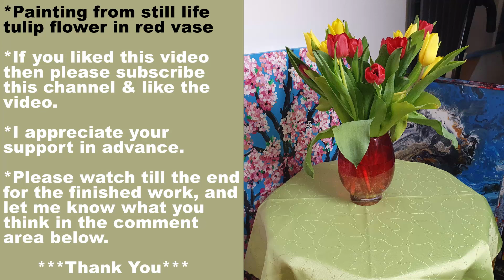OIL PAINTING TULIP IN A RED GLASS VASE | Time-Lapse | Floral Oil Painting 🖼 Realism Art 🎨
Pleased with the outcome of the new oil painting. Love the subject colour combinations and the background and tabletop material colour.
Please write down your opinion and any suggestions you may have regarding this work in the description area below.

This means a lot to me for motivation and brings you more diverse pieces of art.

Materials used:

1. Oil paint
2. Liquin
3. Canvas 40 cm x 50 cm
4. Brushes